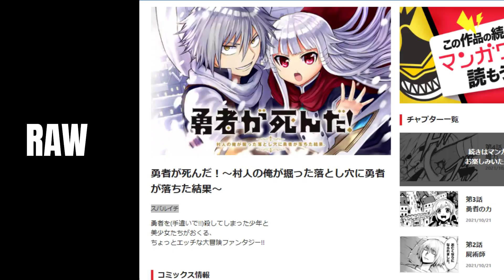(Manga Complete) The Legendary Hero is dead!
Title :
Yuusha Ga Shinda!
The Legendary Hero is Dead!
勇者が死んだ! 村人の俺が掘った落とし穴に勇者が落ちた結果
Author : スバルイチ Subaruichi